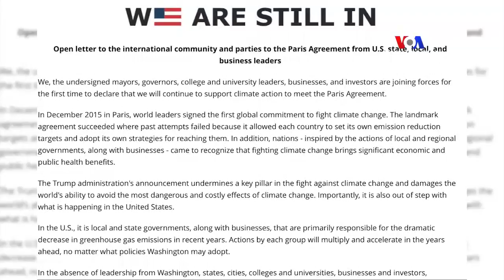Կալիֆոռնիան արտանետումների նվազեցման մասին համաձայնագիր է ստորագրել Չինաստանի հետ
Ամերիկյան բազմաթիվ նահանգներ, քաղաքներ և ընկերություններ հայտարարել են, որ չնայած նախագահ Թրամփը դուրս է բերել ԱՄՆ-ը Փարիզի համաձայնագրից՝ նրանք կշարունակեն հավատարիմ մնալ համաձայնագրին: